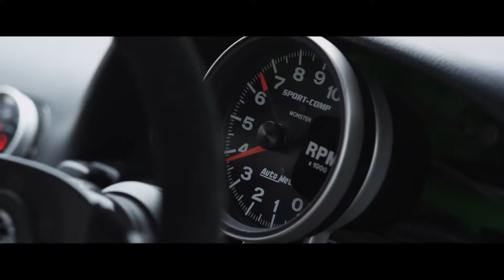Tangerine Pictures Showreel 2016